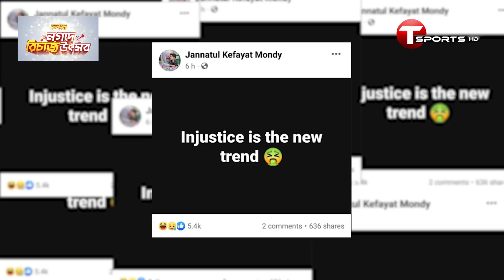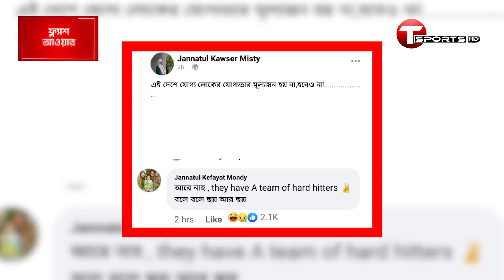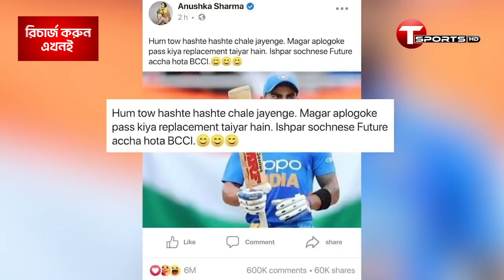ভাবিদের এমন খোঁচা আর কত? | Cricket 2023 | T Sports